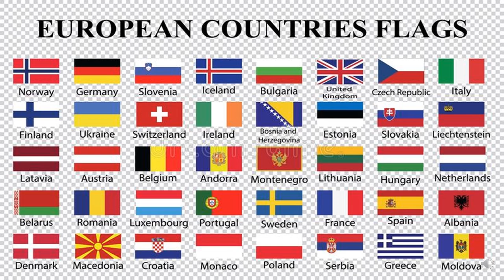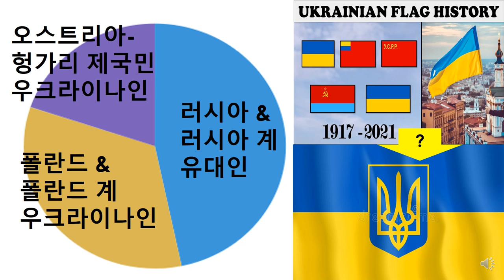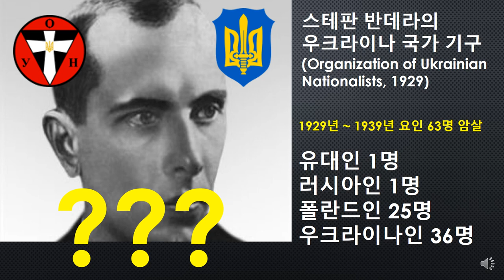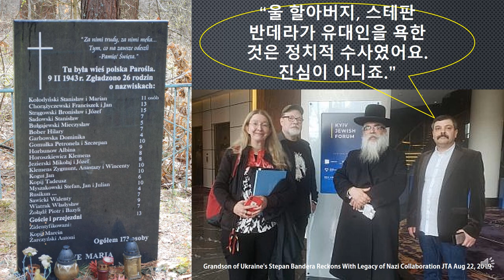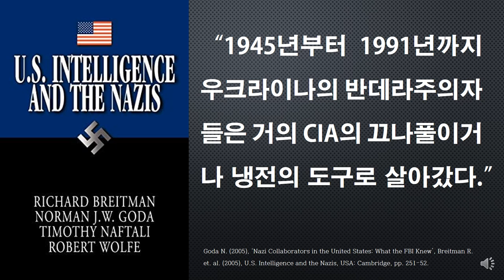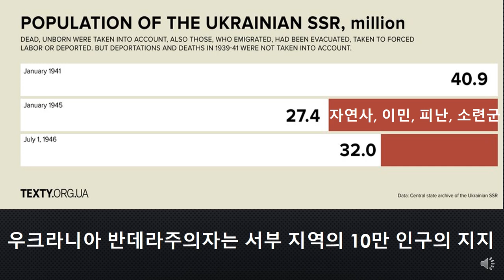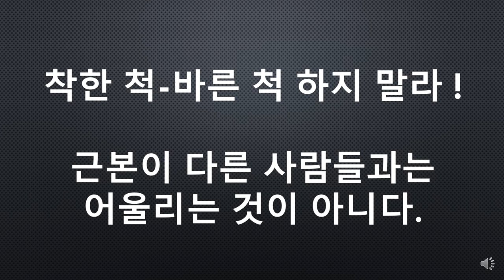[세비라] “1945년부터 우크라이나는 CIA의 끄나풀” (Richard Breitman)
[세상의 비밀을 들려주는 라디오]
후원 계좌: KEB 하나은행  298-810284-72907 (신항식)
* 후원자님들에게 깊은 감사를 드립니다.

-Витяг зі справи М. І. Гулака - № 69. Доповідь О. Ф. Орлова Миколі I про діяльність Кирило-Мефодіївського Товариства і пропозиції щодо покарання його членів, 26 May 1847.
-Sysyn F. (1977), ‘Nestor Makhno and the Ukraine Revolution’, Hunczak T. (1977, ed.), The Ukraine 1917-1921, USA: Harvard University Press
- Manfredonia G. (2014), Histoire mondiale de l’Anarchie, France: Arte
-Kuromiya, H. (1994). ‘Ukraine and Russia in the 1930s’. Harvard Ukrainian Studies, 18/3-4
-Sudoplatov, P. et al. (1994), Special Tasks: The Memoirs of an Unwanted Witness, a Soviet Spymaster. USA: Little Brown
- Gross. J. (2002). Revolution from Abroad: The Soviet Conquest of Poland's Western Ukraine and Western Belorussia. USA: Princeton University Press
- Berkhoff K. C. & Carynnyk M. (1999), ‘The Organization of Ukrainian Nationalists and Its Attitude Toward Germans and Jews: Jaroslav Stes’ko’s 1941 Zhyttiepys’, Harvard Ukrainian Studies, 23/3-4
- Boshyk Y. (1986), Ukraine During World War II: History and Its Aftermath, Canada: Canadian Institute of Ukrainian Studies
- Volodymyr Kosyk (2001), ‘OUN and UPA: enemies of Ukraine or freedom fighters?’, ГАЗЕТ, 37, Ukraine.
- Snyder T. (2003), The Reconstruction of Nations: Poland, Ukraine, Lithuania, Belarus 1569–1999, USA: Yale University Press
- Goda N. (2005), ‘Nazi Collaborators in the United States: What the FBI Knew’, Breitman R. et. al. (2005), U.S. Intelligence and the Nazis, USA: Cambridge
- Breitman R. & Goda N. (2009), Hitler’s Shadow, USA: National Archives